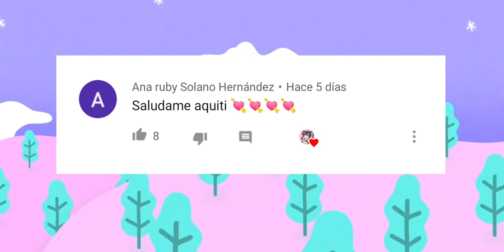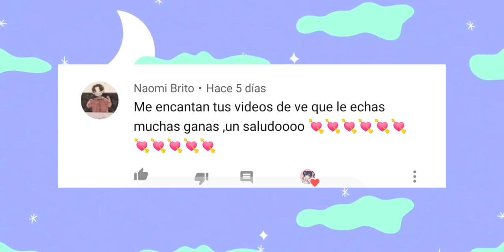CIUDAD ACUÁTICA Y UN VOLCÁN EN SAKURA??🧜‍♀️| + Tutorial para hacer un volcán 🌋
espero que te haya gustado mucho este vídeo 💗

emoji: 🧜‍♀️